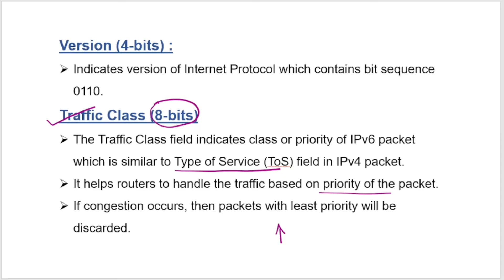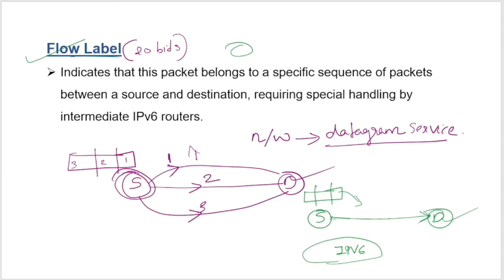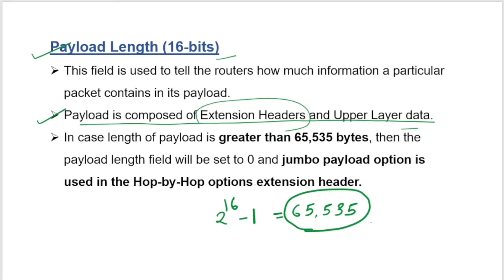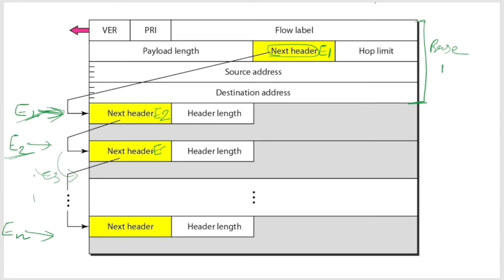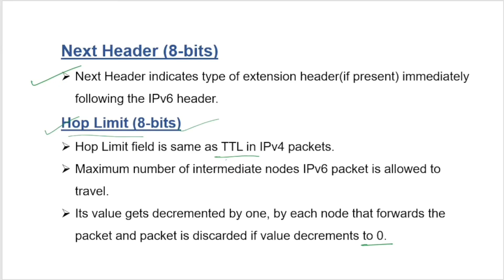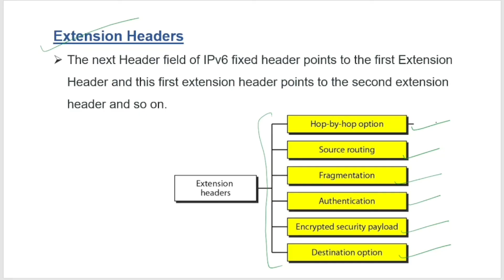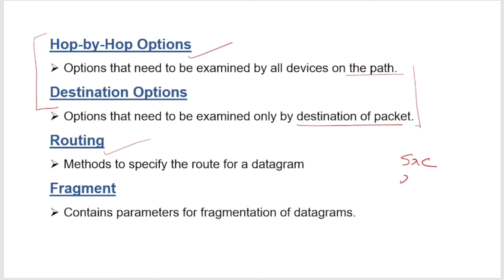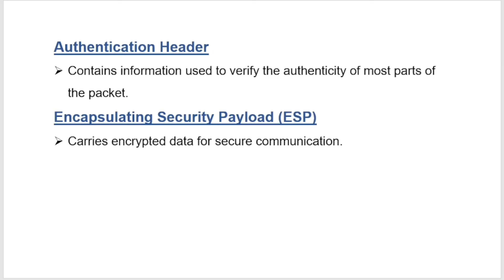Lec-36: IPv6 Header Format | Computer Networks(malayalam)